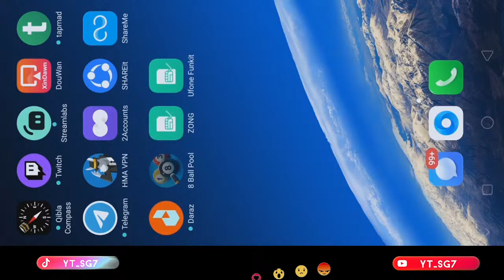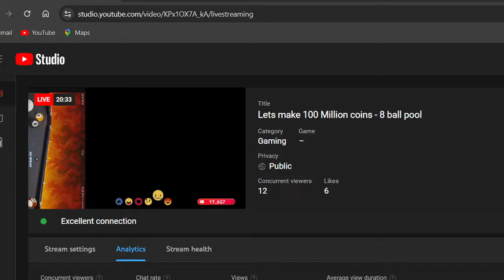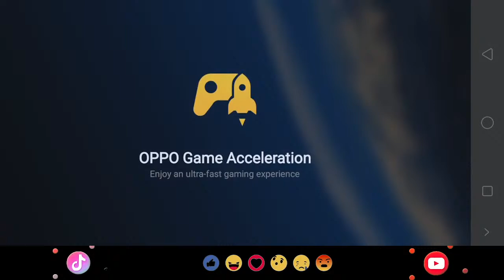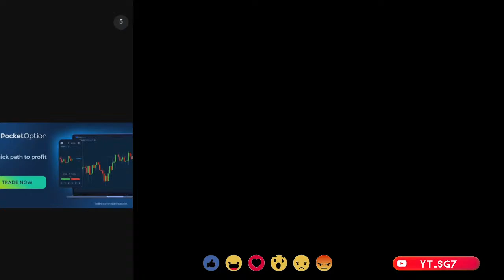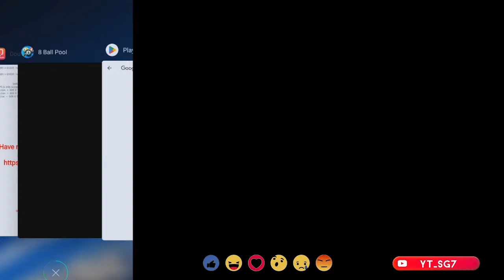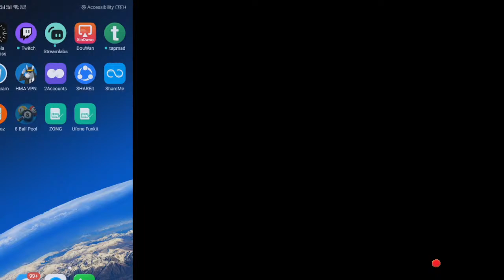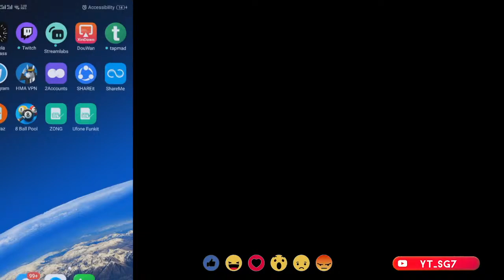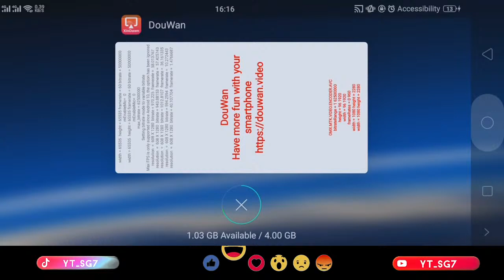Lets make 100 Million coins - 8 ball pool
Music NCS